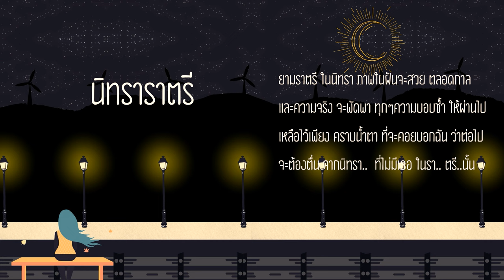นิทราราตรี - JIBI REMAKE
เพลง : นิทราราตรี
ร้อง : JIBI (Jutharat Likitjunyarak)
เนื้อร้อง : ÆRŦH (Pattarapon Chuaychoo)
ทำนอง : ÆRŦH
เรียบเรียง : ÆRŦH
โปรดิวเซอร์ : ÆRŦH (Pattarapon Chuaychoo) , DOUBLE-PANIC (ณัฐพล เอกรุ่งเรือง)
MIXING & MASTERING : ÆRŦH , DOUBLE-PANIC

" รับเล่นดนตรี งานเล็กๆนะครับ ในบ้าน ในสวน ในห้าง ในบริษัท งานกันเอง "
" มีทีมงานที่มีความสุข พร้อมมอบความรู้สึกให้แก่คุณ "
" มีเครื่องบันทึกเสียง "
" มีกล้องไปถ่ายทำคลิปได้ด้วยจ้า "

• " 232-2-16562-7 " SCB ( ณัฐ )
• แก่เฒ่าไปด้วยกันนะ